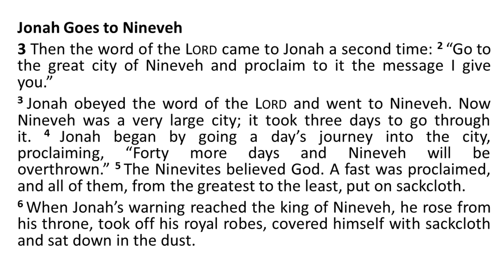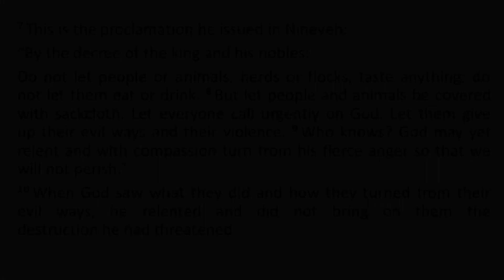24 May 2020 Who does God use to change the world? 어떤사람을 통해 세상을 변화시키실까? (한글자막)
To view service please move red dot to 10:00 minutes

This morning we continue with the new sermon series titled "A Story of God's Relentless Grace." We will look at the book of Jonah in the Old Testament and let God's word speak to us and shape us.

Bible Reading : Jonah 3

요나 시리즈 3 : "어떤 사람을 통해 세상을 변화시키실까?"
요나서 3장

설교부분에 25:07 한글 자막에 있습니다.
화면 오른쪽 아래 [CC] 버튼을 클릭하세요.

설교 : 김노아
번역 : 이자연